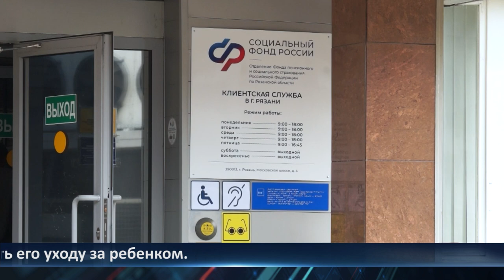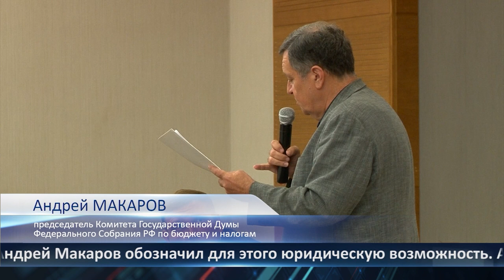День города - новости Рязани 22.08.2023